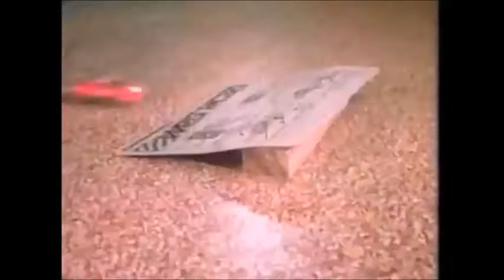DadTV's Clip of the Day: "The Dukes of Hazzard" Homemade Commercial Break #2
I found these commercials while searching for all the t.v. themes I used to enjoy as a kid. I put them all together, added the t.v. show bumpers around the commercials, and produced a "new" commercial break!